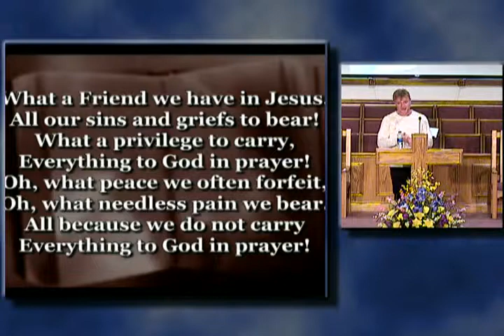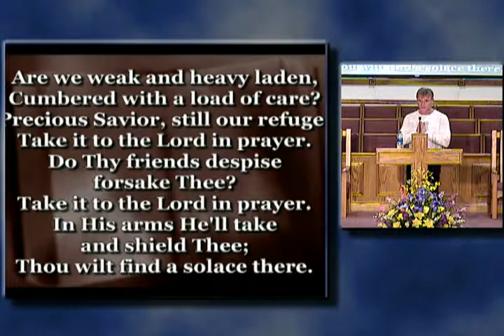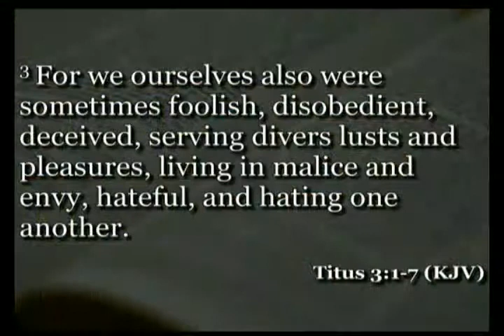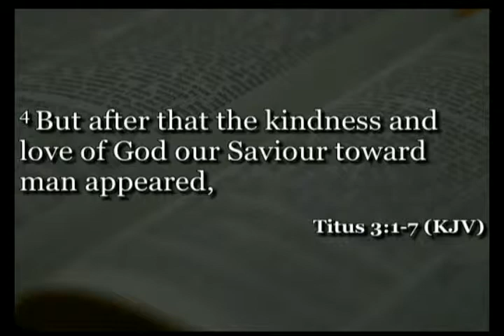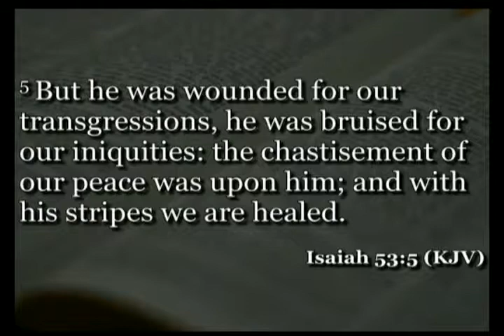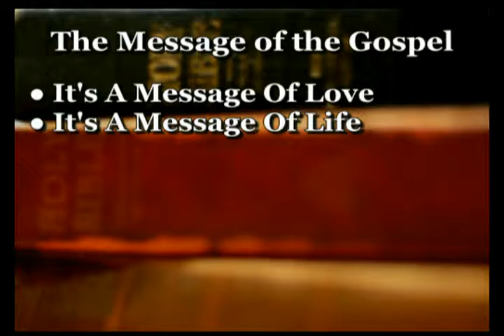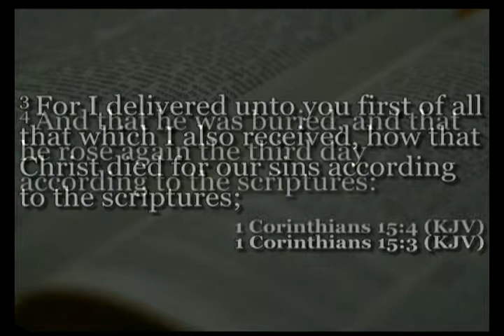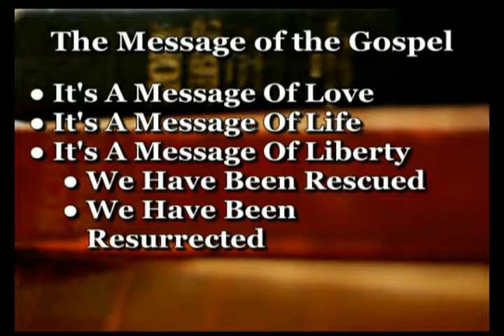The Message Of The Gospel (3/17/2019 PM) (Unedited)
Bro.